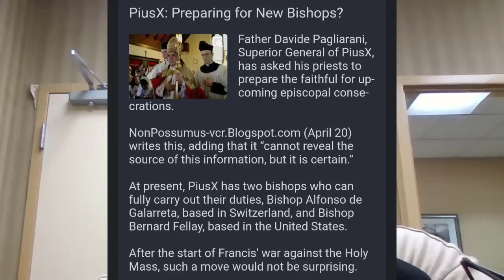Are The SSPX Finally Getting New Bishops? Signs Point To Yes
Physical Mail:
Anthony Stine
Shawnee, OK
74802

anchor.fm/anthony-stine

+JMJ+